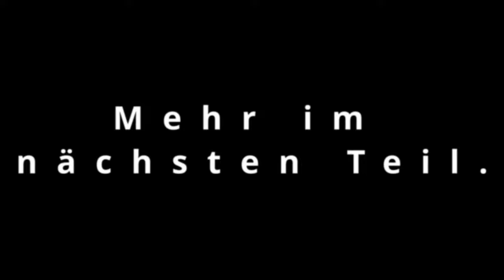Anno 1800 Kampagne #08 - FEUER, überall Feuer. Wir werden angegriffen.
Wir gehen rein in die Kampagne, Anno 1800